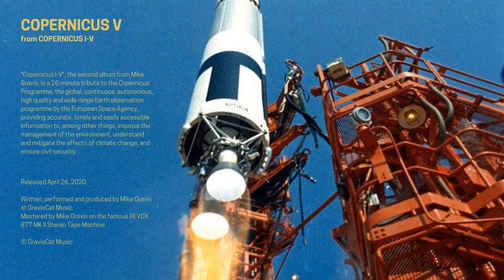𝕄𝕀𝕂𝔼 𝔾ℝ𝔸𝕍𝕀𝕊 - 𝐂𝐨𝐩𝐞𝐫𝐧𝐢𝐜𝐮𝐬 𝐕